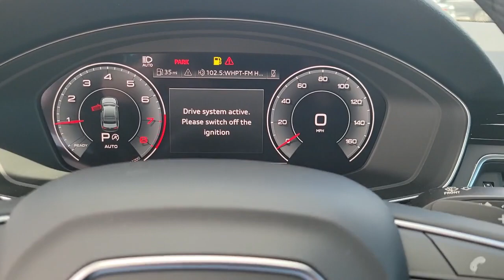2023 Audi A4 Clearwater, Tampa, St. Petersburg, Palm Harbor, Largo, FL 631040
Mythos Black Metallic New 2023 Audi A4 available in Clearwater, Florida at Audi Clearwater. Servicing Tampa, St. Petersburg, Pal Harbor, Largo, FL.

Audi Clearwater
18940 US Hwy 19

2023 Audi A4 24/32 City/Highway MPG
Wheels: 18 5-Double-Spoke Design|Heated Front Sport Bucket Seats|Leather Seating Surfaces|Radio: Audi Sound System|Premium Plus Package|Convenience Package|Parking System Plus|Audi Virtual Cockpit Plus|Audi Phone Box|Leatherette Covered Center Console & Door Armrests|Traffic Jam Assist|Audi Advanced Key|2 Rear USB Charge Ports|Turn signal indicator mirrors|Variably intermittent wipers|Auto-dimming Rear-View mirror|10 Speakers|Speed-Sensitive Wipers|Compass|Rear cargo: trunk|Exterior Parking Camera Rear|Auto High-beam Headlights|Emergency communication system: Audi connect CARE|Audi smartphone interface (Apple CarPlay/Android Auto)|4-Wheel Disc Brakes|Air Conditioning|Electronic Stability Control|Front Bucket Seats|Front Center Armrest|Leather Shift Knob|Tachometer|ABS brakes|AM/FM radio|Alloy wheels|Anti-whiplash front head restraints|Automatic temperature control|Brake assist|Bumpers: body-color|Delay-off headlights|Driver door bin|Driver vanity mirror|Dual front impact airbags|Dual front side impact airbags|Four wheel independent suspension|Front anti-roll bar|Front dual zone A/C|Front fog lights|Front reading lights|Garage door transmitter: HomeLink|Genuine wood dashboard insert|Genuine wood door panel insert|Heated door mirrors|Heated front seats|Illuminated entry|Knee airbag|Leather steering wheel|Low tire pressure warning|Occupant sensing airbag|Outside temperature display|Overhead airbag|Overhead console|Panic alarm|Passenger door bin|Passenger vanity mirror|Power door mirrors|Power driver seat|Power moonroof|Power passenger seat|Power steering|Power windows|Radio data system|Rain sensing wipers|Rear air conditioning|Rear anti-roll bar|Rear fog lights|Rear reading lights|Rear seat center armrest|Rear window defroster|Remote keyless entry|Speed control|Speed-sensing steering|Split folding rear seat|Steering wheel mounted audio controls|Telescoping steering wheel|Tilt steering wheel|Traction control|Trip computer